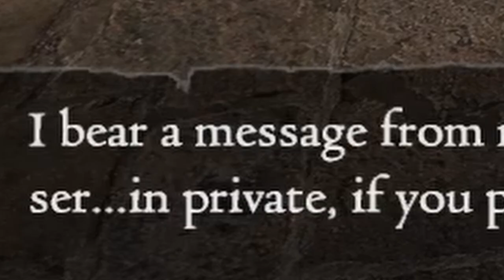You must think me a shameless harlot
I decided that I'd only use music from the Harukana Receive soundtrack for this video, meme songs not included. It's honestly my favourite anime OST of all time. I will now proceed to credit every meme and song used in the video.